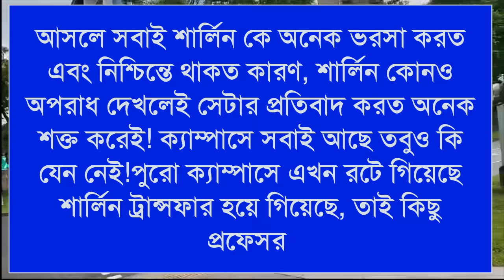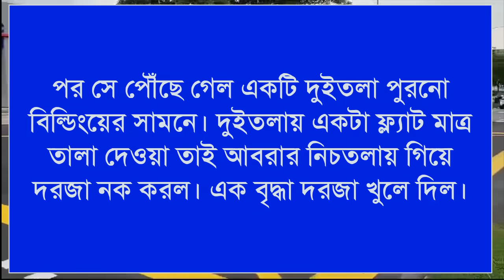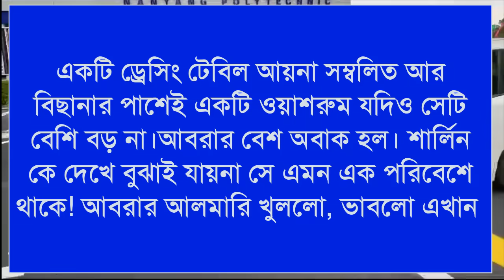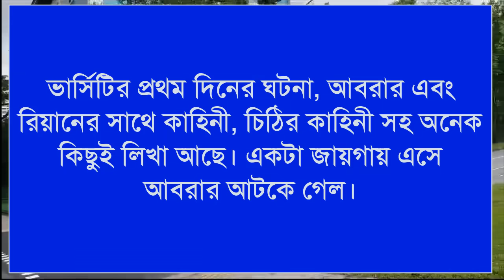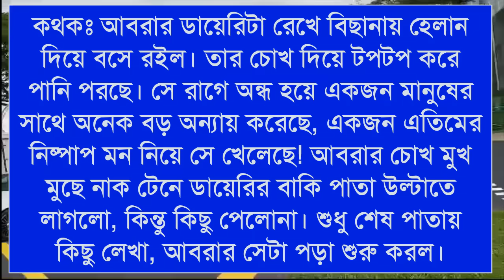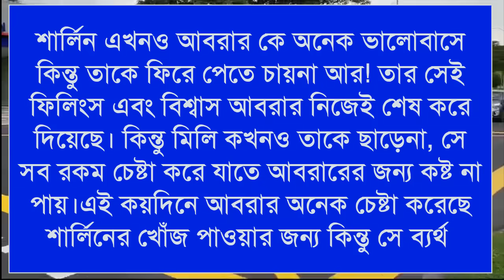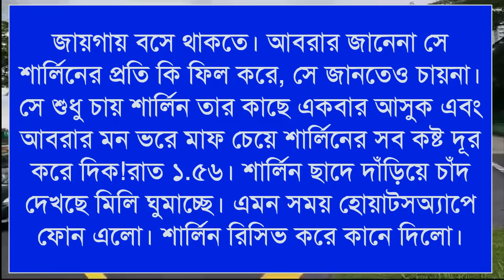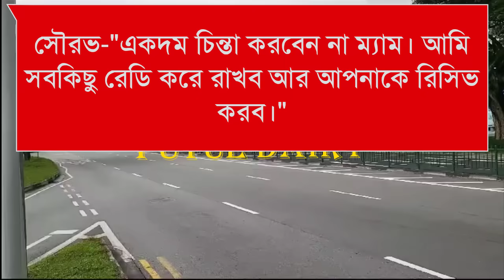কলেজের ভিপি সি আইডি মেয়ের বর :crazy love story ১০পার্টvoice: Noyonika&himu&putul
Voice: -- (নয়নিকা  ),( হিমু),(পুতুল )

পায়র,রাকেশ,নাজমুল,তিথি,প্রান্ত,ফারিয়া, ফাতেমা,
বর্ষা,শামিমা,নাঈমা,আফসানা, রিনা,শিল্পা,জাকির, অভিমন্যু,
মাইশা,অনিকা,শর্মিলা,শ্রাবন্তি,সম্রাট,পলাশ,সায়ান,রাজ,হাসেম,
তানজিলা,অরিন্দম, সুমু,ঋতু,মালা,প্রত্যাসা,আয়ুসি,আনোয়ার,সালাউদ্দিন, সরফরাজ, আলি,বর্ষা,

ashik voice
মিষ্টি _বেয়াইন_যখন_দুষ্ট_বেয়াইয়ের_ক্রাশ
porshi dairy
premer kotha
putul dairy
shonalika voice
misti voice
himu voice